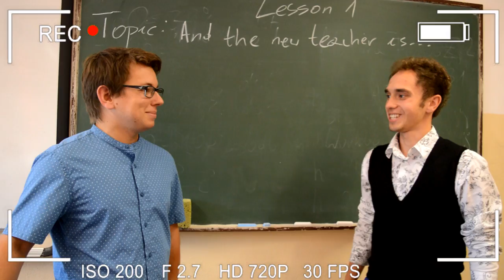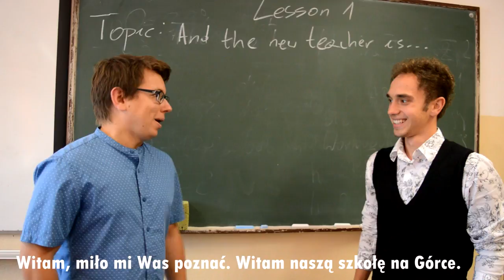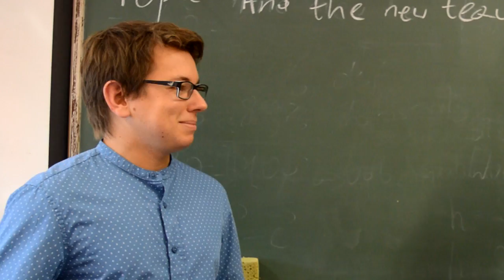Poznajmy naszych nowych nauczycieli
Poznajmy naszych nowych nauczycieli w ZS 1 im. Ignacego Łukasiewicza ;)